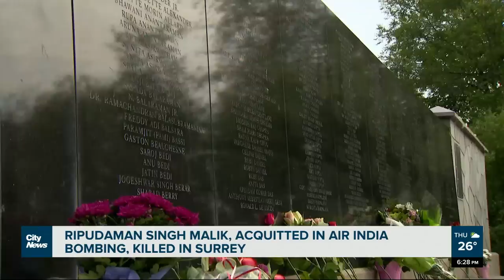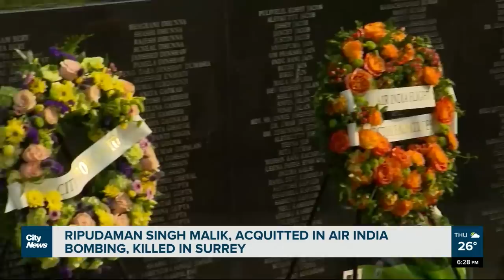Ripudaman Singh Malik, acquitted in Air India bombing, killed in Surrey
Ripudaman Singh Malik, the man who was acquitted in the 1985 Air India bombing, has been shot and killed in Surrey. Kier Junos has the latest from the scene.